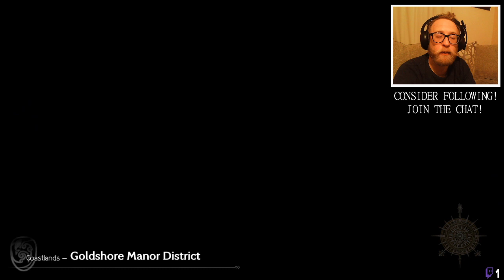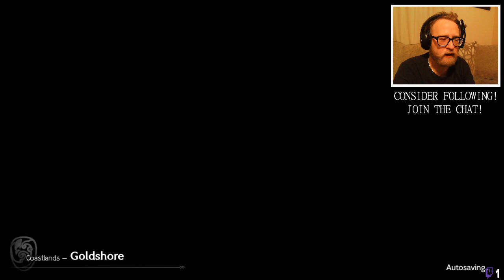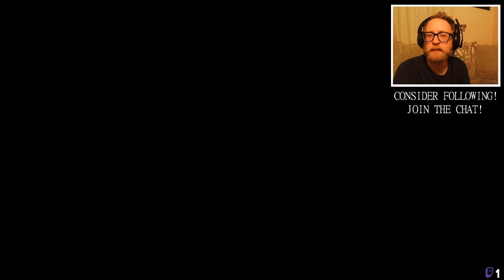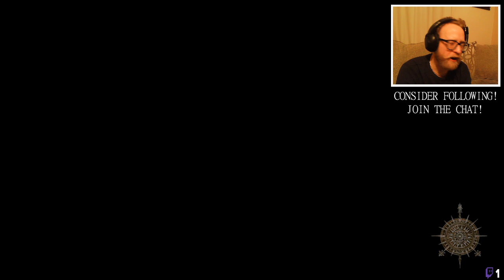Octopath Traveler: Part 22 - Flame Thieves Beware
You guys know you're outnumbered, right?

Twitch.tv/wavedog23
Twitter.com/wavedog23